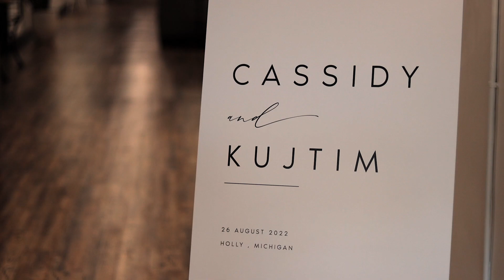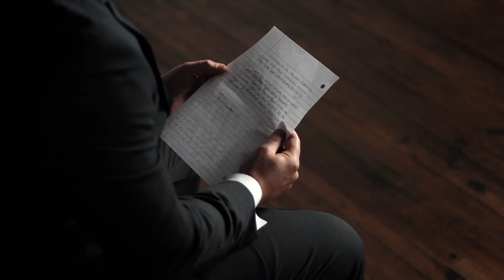Cassidy + Kujtim | Venue One Eleven | Bearded Wolf Productions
Mr. and Mrs. Gacaferi,

Congratulations! This was one of those wedding days that we wish we could do over and over again. Such a wonderful experience! You two are truly special and we thank you from the bottom of our hearts for allowing us to capture the love. We pray for many long years of love and joy in your marriage. God bless!

With love,

James and Erica
Bearded Wolf Productions, LLC